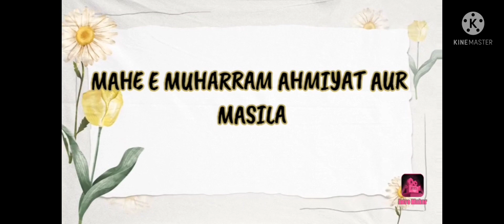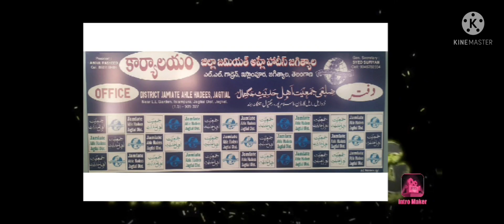KHUTBAH E JUMAH,JAGTIAL,MOHARRAM KI AHMIYAT KUCH KHURAFAAT.MAULANA MERAJ AHMAD SALAFI,13.08.2021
Venue :  Masjid  E Fatima Bint E Mohammad S.a.w,
               Zillai , Jame Masjid ,
              Jamiat E Ahel E Hadees,
              Islampura , Jagtial.